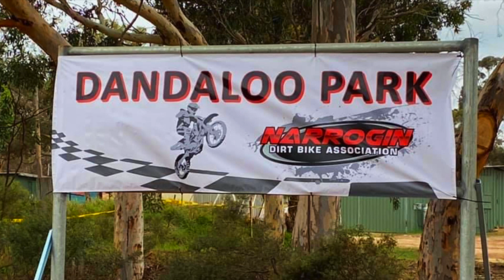Race 7 - KTM85. 3rd place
Raced round 3 Southwest Interclub at Narrogin with no rear brakes after the practice, thought this song was spot on for my latest vid. Time to step up the equipment though, GoPro settings need to be adjusted and need to make sure the handheld nimble is charged.